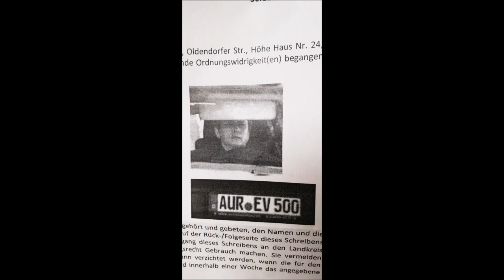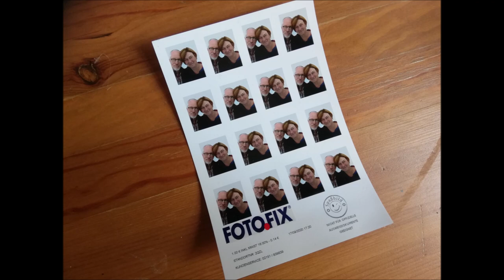Liebeslied - für Michaela zur Silberhochzeit 2021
Vor über 28 Jahren haben wir uns bei der Arbeit kennengelernt. Im September 1996 dann mit zwei Kindern auf dem Schoß in der Kirche St.Gereon in Wachtberg geheiratet. Wir sind ein weites Stück zusammen gegangen. Wissend, dass dies ganz und gar nicht selbstverständlich ist, sage ich heute DANKE zu Gott, zu Michaela und zu allen, die dabei geblieben sind.